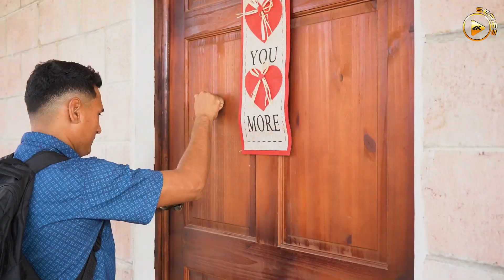Su amiga la descubrió siendo infiel y ella la chantajeó que le diera dinero o le diría a su esposo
Si no le daba lo que quería le contaría a su esposo que ella le era infiel